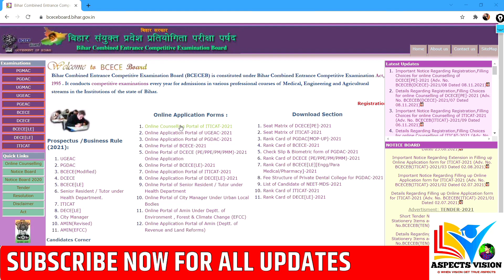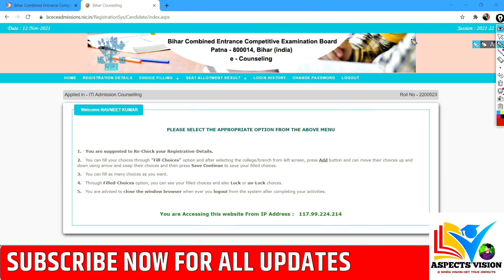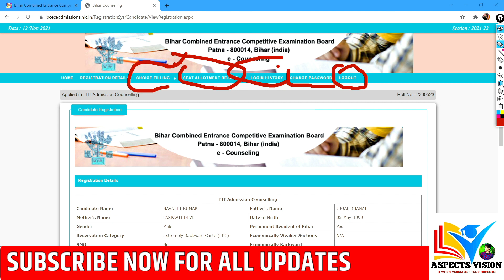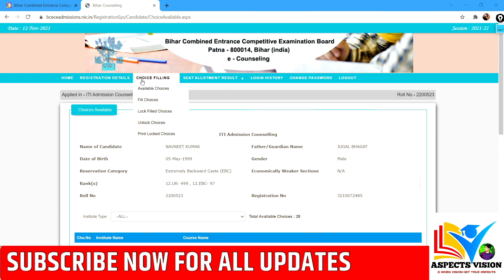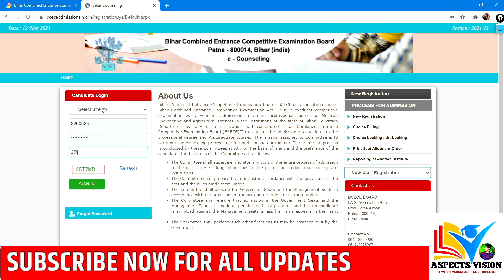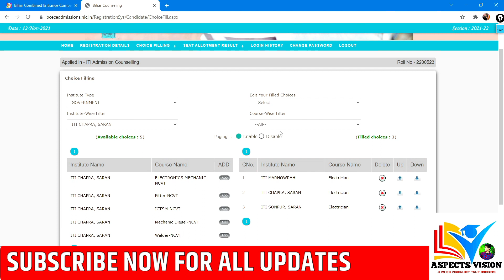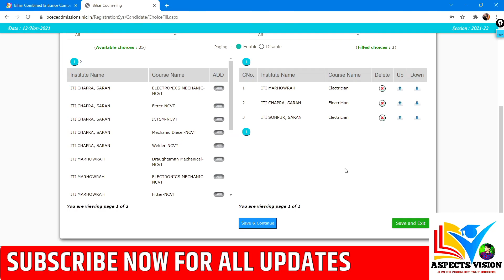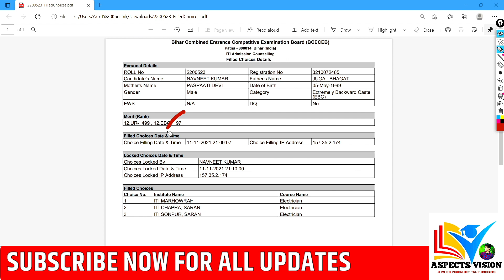BIHAR POLYTECHNIC COUNSELLING PROCEESS || DCECE PE 2021 CHOICE FILLING STEP BY STEP | ASPECTS VISION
dcece result kab ayega
polytechnic result dcece
dcece pe result
bceceb board result
bihar polytechnic cutoff
bihar polytechnic cutoff 2021
civil branch polytechnic cutoff
civil branch polytechnic selection
2021 diploma exam cutoff
nayan classes
polytechnic entrance result 2021
bihar paramedical
Dcece pE exam 2021
polytechnic exam
polytechnic entrance bihar
dcece le
bceceb exam
SBTE EXAM
SBTE EXAM UPDATE
sbtebihar
 studyguide civilengineering sbteexams counsellingbiharpolytechnic

3rd &5th Sem Exam
Bihar polytechnic counselling
Sbte Bihar
Sbte
sbte examination Result
carry examination